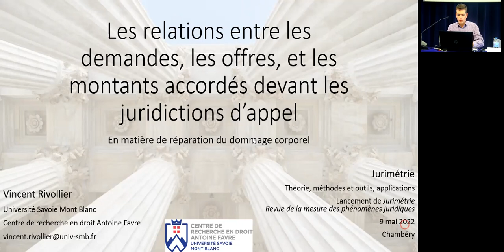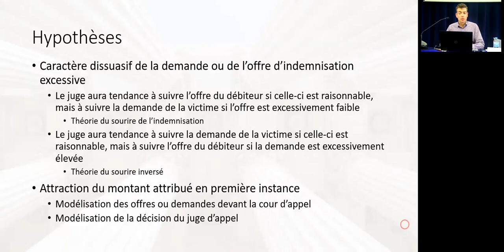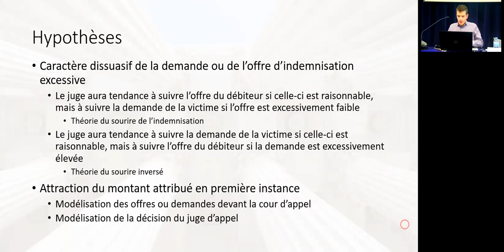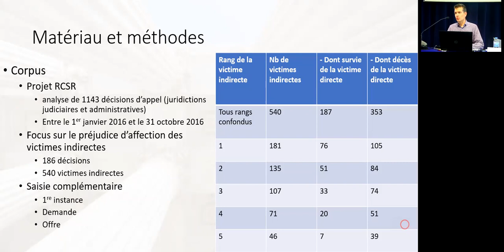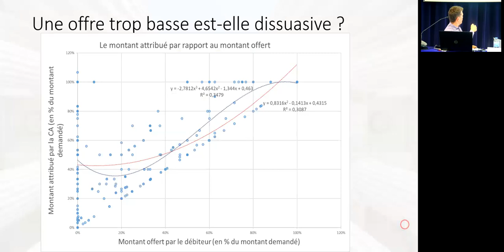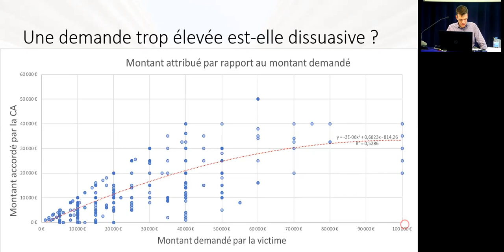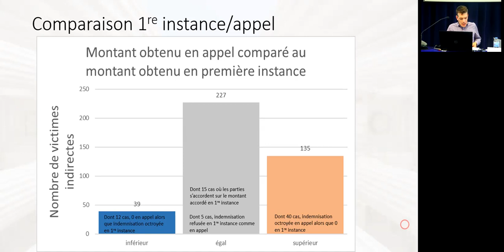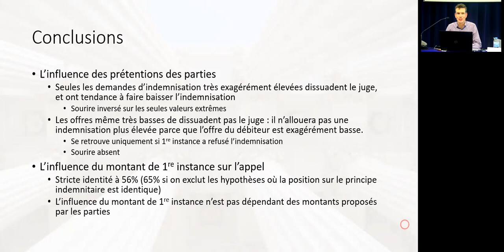07 V Rivollier les relations entre demandes offres montants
La relation entre les demandes, les offres, et les montants accordés
devant les juridictions d’appel, par Vincent Rivollier

Séminaire Jurimétrie, Chambéry, Université Savoie Mont Blanc, Centre de recherche en droit Antoine Favre, 9 mai 2022